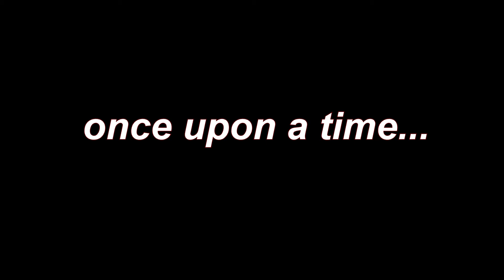[Dota1 Lod indonesia] ketika team random lu bersabda, disitulah musuh ketar-ketir 😂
mendadak satu tim pada ke trigger aowkoawkaw.

video ini hanya untuk hiburan bukan ajang pamer, bagi yang masih berusia d bawah 16 tahun disarankan silahkan skip video ini...
untuk bermain dengan map lod terbaru

Pray.Eat.Play